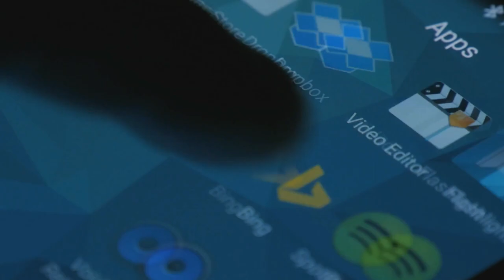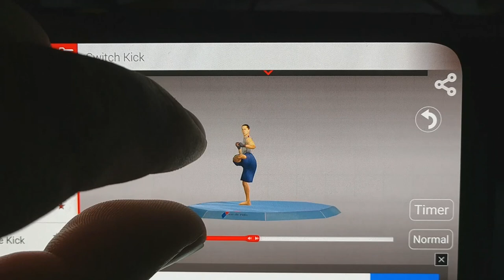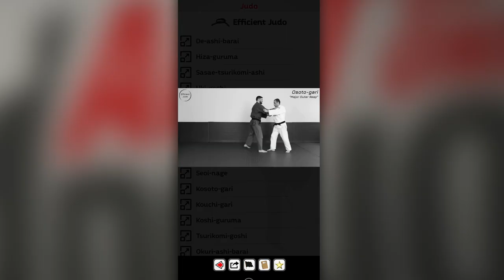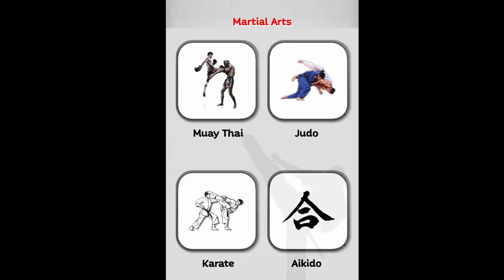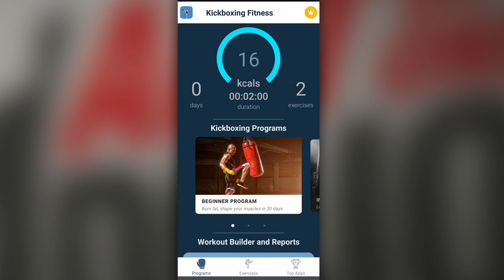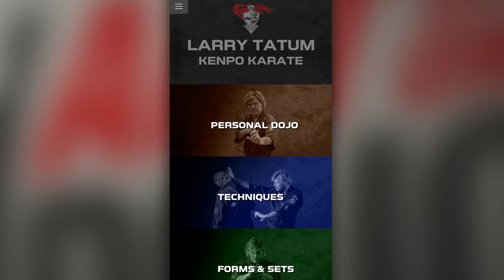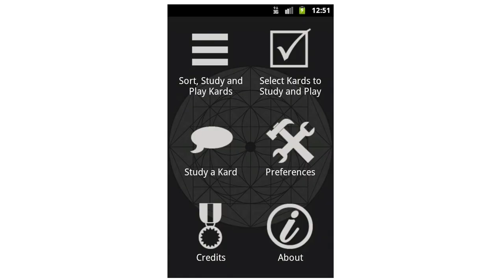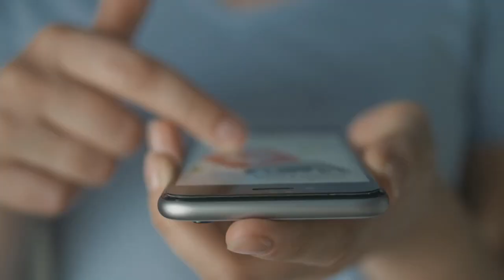Martial Arts Apps | ART OF ONE DOJO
Can you learn karate from a mobile app? What about MMA or Jiu Jitsu? Today we're going to take a quick look at some martial arts apps and see if they offer any benefit to your training or if they fall flat.